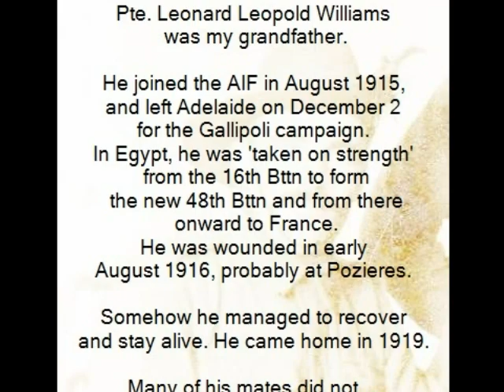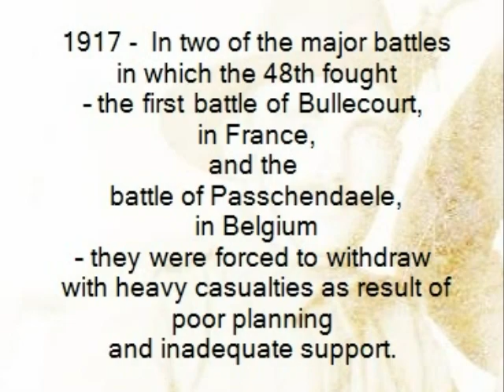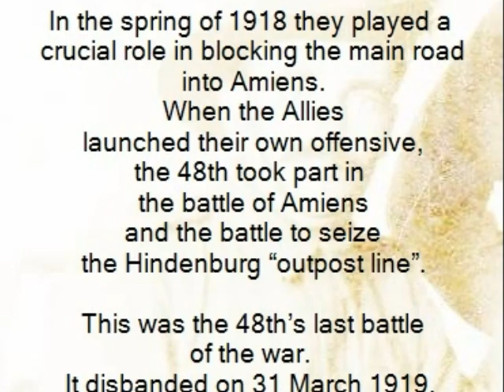Tribute to an ANZAC - my grandfather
This is in homage to my grandfather, Leonard Leopold Williams. He joined the Australian Imperial Forces in 1915. Most of his time was spent as part of the 48th Battalion, so I have included its history as part of his. He suffered gunshot wounds, shrapnel wounds, injury and illness yet somehow managed to make it home at the end of the war in 1919.  His souvenirs included the plates and bottle shown here which he etched himself using a darning needle. He never spoke much about the war but he loved Anzac Day and was always gone the entire day - drowning sorrows and dark memories with his mates and honouring those who didn't return. This is for him and all the rest ...
Music - "Let Them In" by John Gorka (from the album, Gypsy Life)